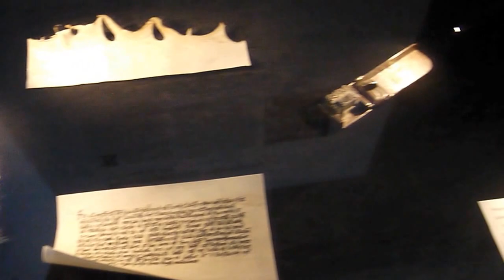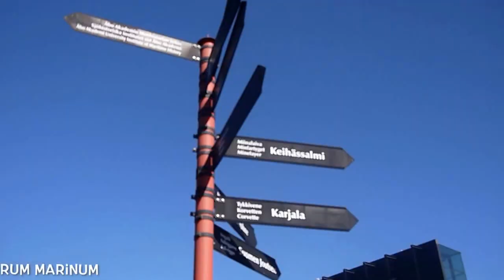Turku City - Finland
This video is about Turku City in Finland.

Turku is a city on the southwest coast of Finland at the mouth of the Aura River, in the region of Southwest Finland. Turku, as a town, was settled during the 13th century and founded most likely at the end of the 13th century, making it the oldest city in Finland. It quickly became the most important city in Finland, a status it retained for hundreds of years. After Finland became part of the Russian Empire (1809) and the capital of the Grand Duchy of Finland was moved to Helsinki (1812), Turku continued to be the most populous city in Finland until the end of the 1840s, and it remains a regional capital and an important business and cultural center.

Because of its long history, it has been the site of many important events and has extensively influenced Finnish history. Along with Tallinn, the capital city of Estonia, Turku was designated the European Capital of Culture for 2011. In 1996, it was declared the official Christmas City of Finland.

Due to its location, Turku is a notable commercial and passenger seaport with over three million passengers traveling through the Port of Turku each year to Stockholm and Mariehamn.

As of 31 December 2016, the population of Turku was 187,564, making it the sixth largest city in Finland. There were 318,168 inhabitants living in the Turku sub-region, ranking it as the third-largest urban area in Finland after the Greater Helsinki area and Tampere sub-region. The city is officially bilingual as 5.2 percent of its population identify Swedish as a mother tongue.

Thx to Gul for help and support.

Welcome to Turku, Finland's historical gem and vibrant cultural hub! 🇫🇮✨ Join me as we explore the rich history, stunning architecture, and lively atmosphere of Turku!